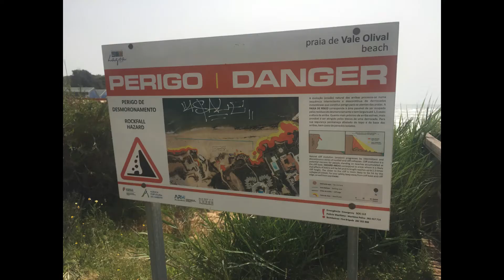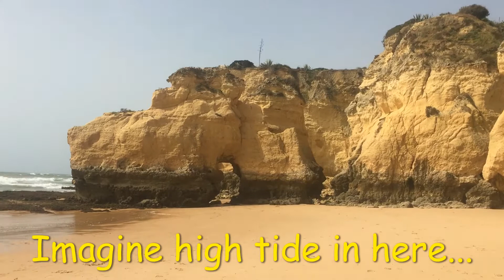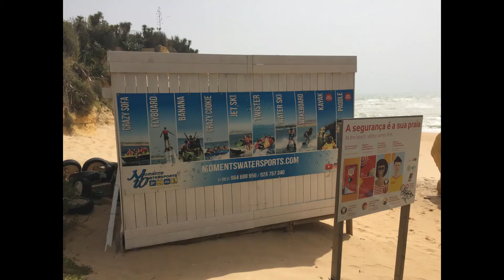Vale Olival Beach - Rough seas and unusual low tide , Algarve, Portugal.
Ep. 041 - Algarve Secrets. Travel places you can visit around Armacao de Pera. This one is at the western side of this small town. Bonus photos go with this video as the wind was too strong to record audio.